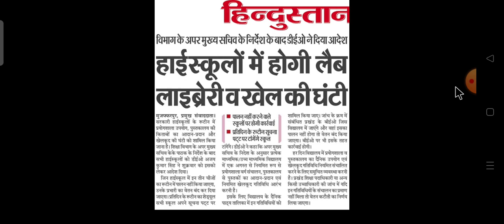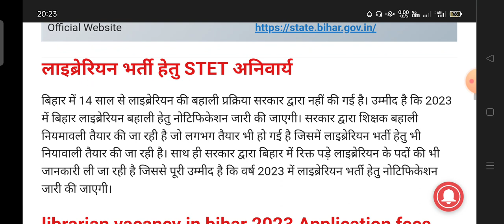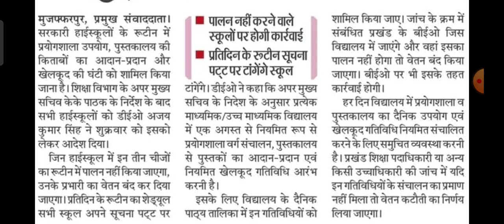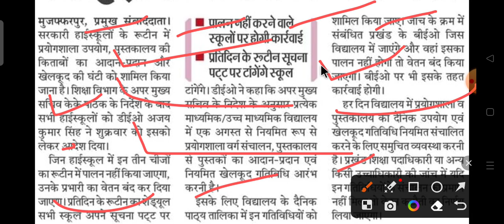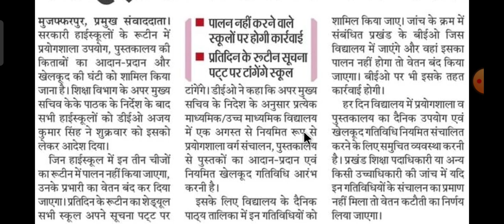Bihar librarian latest news update। Bihar librarian notification bahali 2023। अगस्त में आयेगी बहाली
Bihar librarian latest news update। Bihar librarian notification bahali Bharti 2023। अगस्त में आयेगी बहाली
Bihar librarian latest News Update। Bihar librarian bahali Bharti notification 2023। बिहार लाइब्रेरियन बहाली 2023

 biharLibrarianRecruitment2022,
RsmssbLibrarianVacancy2022,जय हिंद जय भारत जय भगत सिंह🙏